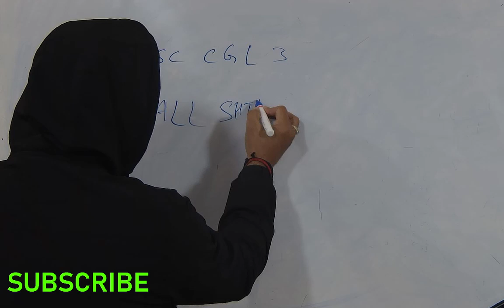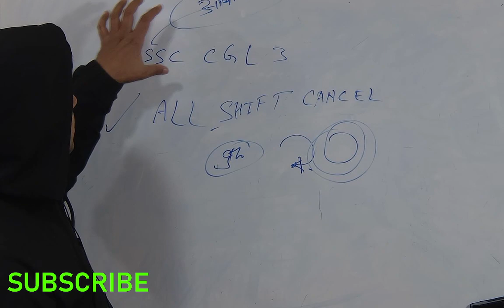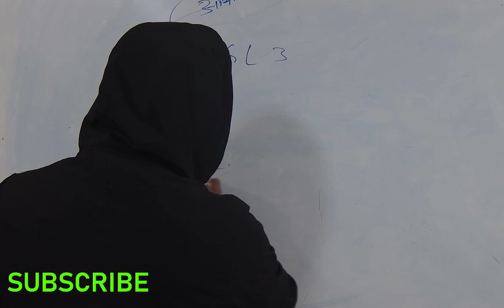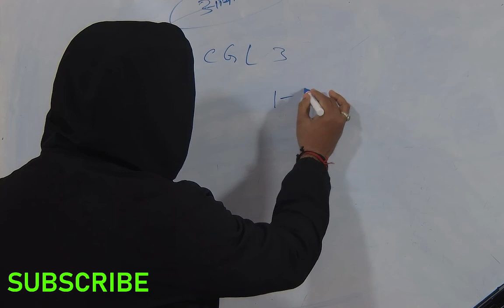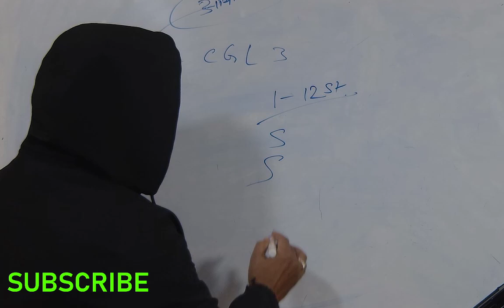25k views in 11 minutesbssc के छात्रों ने अब महा जंग की तैयारी शुरू कर रहे हैं पटना गांधी मैदान में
25k views in 11 minutesbssc के छात्रों ने अब महा जंग की तैयारी शुरू कर रहे हैं पटना गांधी मैदान में
BSSC Paper Leak: पटना में छात्रों पर लाठीचार्ज | Lathicharge in Patna | Tejashwi Yadav
bssc के छात्रों ने अब महा जंग की तैयारी शुरू कर रहे हैं पटना गांधी मैदान में
BSSC CGL Twitter Trending Today महाआंदोलन cancel_bssc_cgl3_all_shift सचिवालय सहायक

BSSC CGL 3 Paper Leak 2nd और 3rd Shift CANCELED | Bihar SSC Latest Update News#bssc
BSSC Paper Leak/CGL 3 Exam : सचिवालय सहायक की हुई परीक्षा रद, | BSSC CGL 3 EXAM CANCELLED
BSSC CGL 3 Paper Leak 2nd और 3rd Shift Update Notification | Bihar SSC Latest Update News
BSSC CGL-3 पेपर लिक परीक्षा हुई रद्द! bssccgl3 cgl bssc BiharNews BSSC CGL 3 Paper Leak | पर चर्चा
BSSC CGL 3 Exam cancel Latest News Today आयोग का फैसला Bihar SSC Paper Leak हुआ रद्द
india ssc science practice sets for BSSC CGL Science by A to Z Live Growing India
BSSC CGL 2022 Safe Score | BSSC CGL 2022 Expected Cut Off | BSSC CGL Cut Off Marks 2022 |Shankar Sir
BSSC CGL 3 cut off bssc_3rd_cgl_prelims_exam_date bssc cutoff BSSC एग्जाम वाले दिन क्या करे ?

Bssc previous year solved science question. बिहार कर्मचारी में पूछे गए सवाल.
Bssc previous year solved science question.
bssc me previous years puchhe gye questions
top questions for bssc
best book solved science for bssc
bssc ke liye Sabse achha science solutions questions
chapter wise theory bssc ke liye
previous year solved paper for bssc
model question paper bssc k liye
test series bssc ke liye
best science of 2022
BSSC CGL 3 Paper Leak: शिक्षा मंत्री Chandrashekhar का बड़ा एलान, होगी जांच, सब पता चलेगा | Bihar News |

2022 ka sabse achha science
platform
rukmani publication
speedy gk gs
speedy science
iti current science
iti news
mynk name
bssc
Bihar civil court
mynkname
bssc cgl,
bssc cgl 3 practice set book,
bssc cgl adda247 reasoning,
adda247 bssc cgl 3,
adda247 ssc cgl,
average for ssc cgl,
adda247 math bssc cgl,
about bssc cgl,
ssc cgl exam,
ssc cgl reasoning adda247,

BSSC CGL 3 / तुक्का 100% सही कैसे करें / एकदम नया तरीका / अभी तक किसी ने ऐसे नहीं बताया होगा /
bssc cgl 3
bssc
bssc cgl
bihar ssc
bssc cgl 3 admit card
bssc cgl 3 admit card download
bssc cgl 3 reasoning
bssc cgl 3 science
bssc cgl 3 admit card 2022 download kaise kare
bssc cgl 3 exam news
bihar sachiwalay sahayak
बिहार कर्मचारी चयन आयोग
tukka kaise sahi kare
tukka kaise lagay
andaj pr answer kaise sahi kare
tukka 100 % sahi kaise kare
viral video

REASONING FOR BSSC
बिहार ssc 3rd cgl 2022
bihar ssc cgl